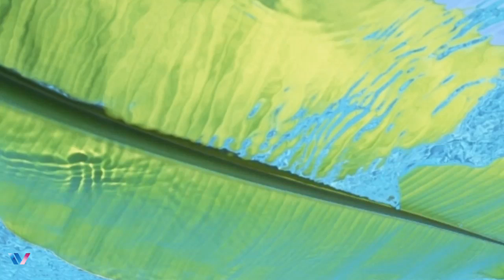294- Aqua Blue